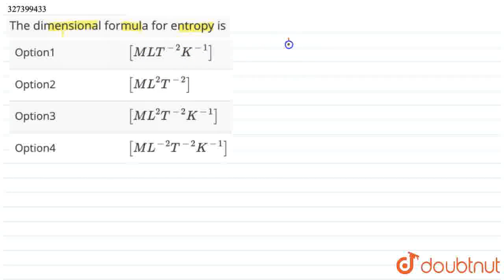The dimensional formula for entropy is | CLASS 12 | NTA JEE MOCK TEST 74 | PHYSICS | Doubtnut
The dimensional formula for entropy is
Class: 12
Subject: PHYSICS
Chapter: NTA JEE MOCK TEST 74
Board:NEET

👉 Have Any Query? Ask Us.